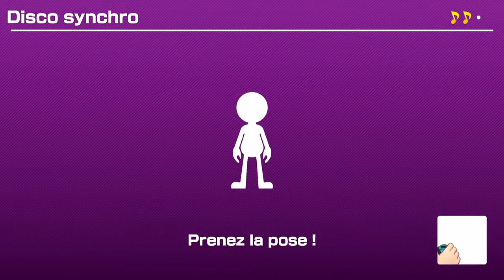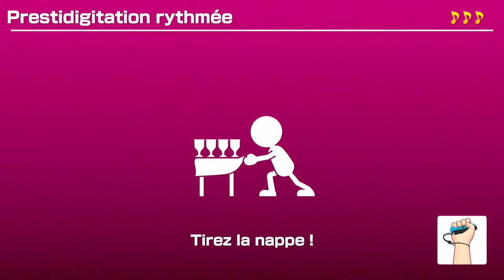ON ... DANSE ? Super Mario Party [FR] #1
Hey tout le monde ! Aujourd'hui on se retrouve sur Super Mario Party (épisode 1) pour faire de la danse ! Bonne vidéo !